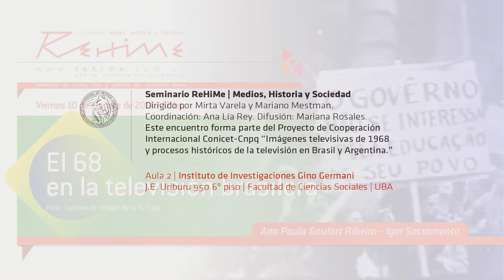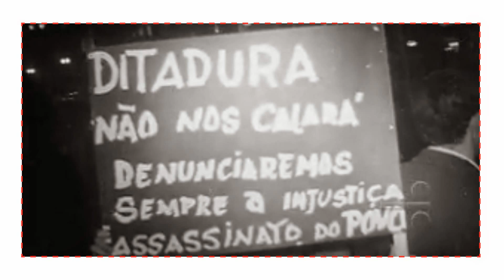Seminario ReHiMe 2014 | El 68 en la televisión brasilera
Seminario Medios, Historia y Sociedad | 2014

El 68 en la televisión brasilera.

Presentación y comentarios
Mirta Varela y Paola Margulis

Política y TV: imagen, transmisión y registro.
Ana Paula Goulart Ribeiro

El imaginario de la juventud en las imágenes televisivas de 1968 en Brasil.
Igor Sacramento

es profesora en la Escuela de Comunicación de la Universidad Federal de Rio de Janeiro. Es autora del libro Prensa e historia en Rio de Janeiro de los años 50 y organizó diversas compilaciones: Medios y Memoria (con Lúcia Ferreira), Comunicación e Historia (con Micael Herschmann), Mikhail Bakhtin: lenguaje, cultura y medios (con Igor Sacramento) e Historia de la Televisión en Brasil (con Igor Sacramento y Marco Roxo). Coordina el GP Televisión y Video de la Intercom y el GT Historia de los medios audiovisuales de ALCAR (Asociación Brasilera de Investigadores de Historia de los Medios).

Igor Sacramento
es becario de posdoctorado de la Escuela de Comunicación de la Universidad Federal de Rio de Janeiro donde dicta cursos de graduación y posgraduación. Es autor del libro Después de la revolución, la televisión: cineastas de izquierda en el periodismo televisivo de los años 1970 y organizó, entre otras, las siguientes compilaciones: Mikhail Bakhtin: lenguaje, cultura y medios (con Ana Paula Goulart Ribeiro); Intelectuales partidos: los comunistas y los medios en Brasil (con Marco Roxo) y Televisión, historia y géneros (con Ana Paula Goulart Ribeiro y Marco Roxo).

Seminario ReHiMe | Medios, Historia y Sociedad
Dirigido por Mirta Varela y Mariano Mestman.
Coordinación: Ana Lía Rey. Difusión: Mariana Rosales.
Este encuentro forma parte del Proyecto de Cooperación Internacional Conicet-Cnpq “Imágenes televisivas de 1968 y procesos históricos de la televisión en Brasil y Argentina.”

Aula 2 | Instituto de Investigaciones Gino Germani
J.E. Uriburu 950 6º piso | Facultad de Ciencias Sociales | UBA